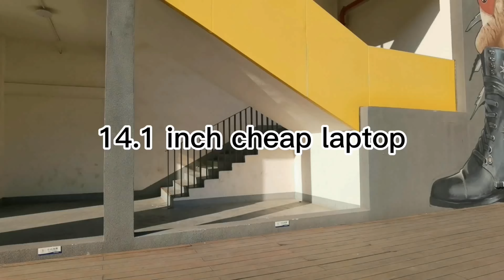Bocconi 14.1 inch Ultra-Thin Laptops for Students Home School Office Business Working